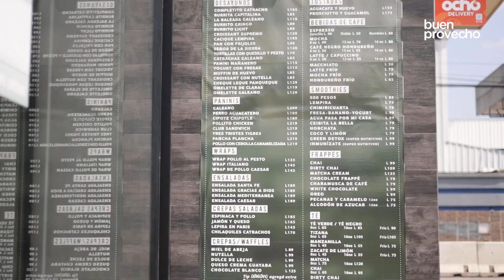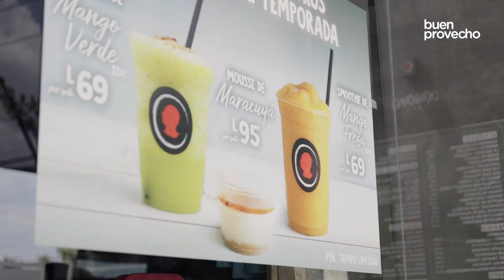🤩GALEANO El sitio perfecto para un delicioso café y exquisitos platillos|Buen Provecho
Comenta si te gustaría ver más vídeos como este en Buen provecho.